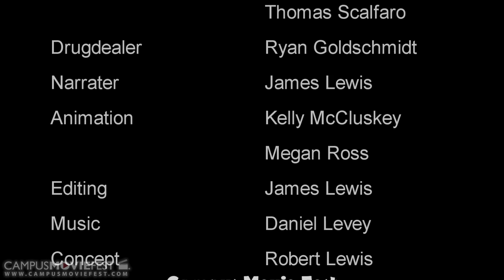The Hallow Man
A man has just lost his wife, and he turns to the power of faith. What he finds instead is a monster...

Created by Ft. Totten Films at Catholic University of America in 2013 as part of Campus MovieFest, the world's largest student film festival.

The Hallow Man Cast & Crew :
James Lewis - Captain, Director
with
Ryan Goldschmidt - Actor
Patrick Kearney - Actor
Avni Kacker - Actor
Tom Scalfaro - Actor
Meg Ross - SpFX / Animator